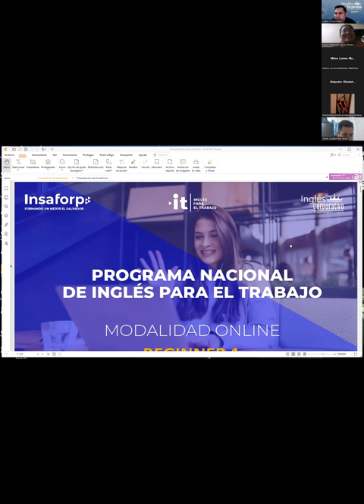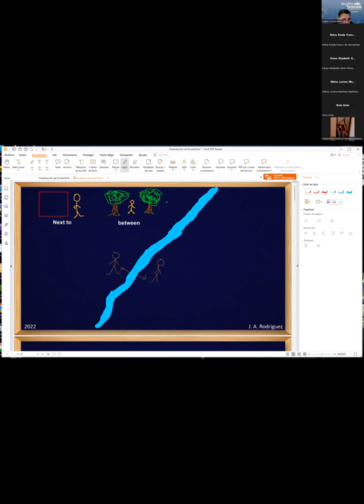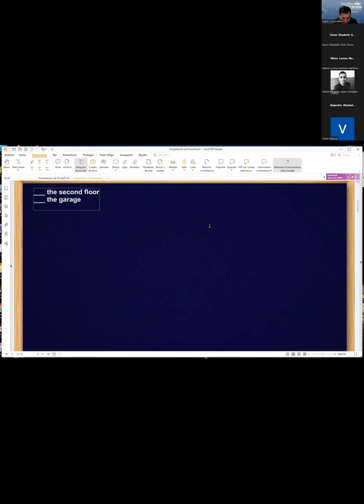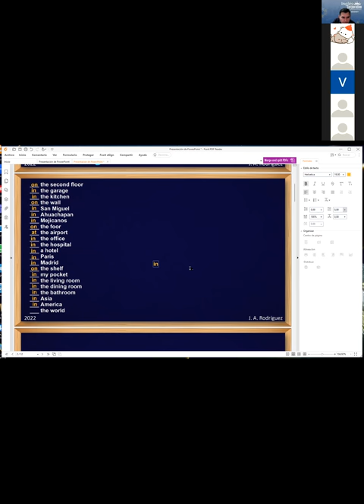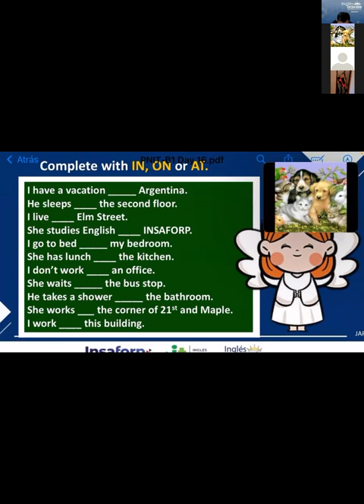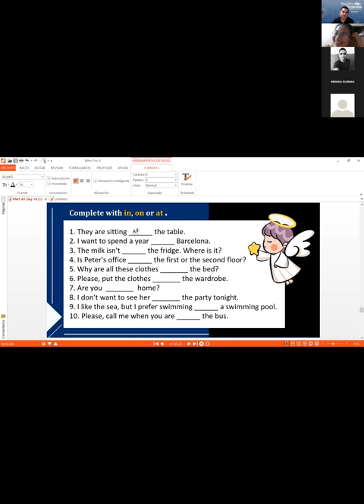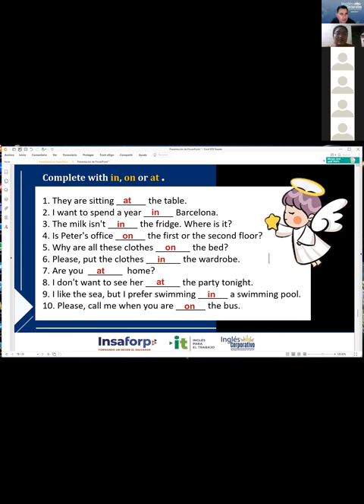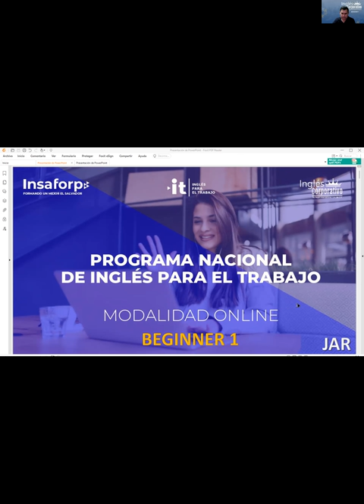Inglés Corporativo-08-11-2022 How to use prepositions of place